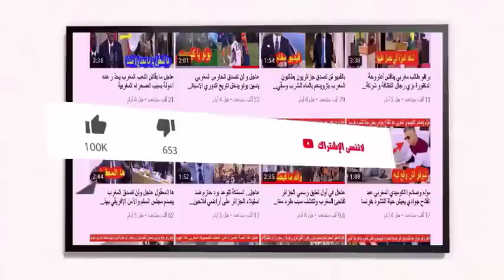عاجل وقبل قليل الـ CAF يوجه أول رسالة للمغرب بعد قرار الجامعة المغربية القاضي بعدم المشاركة في شان